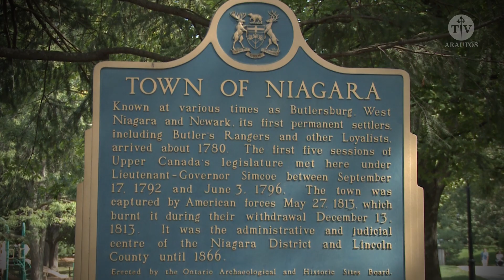A mais bela cidade de Ontário - Canadá - Um outro Olhar - Arautos do Evangelho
Conheça o outro lado das tão famosas Cataratas do Niágara. A apenas 20 km de distância, Niagara Town, mais conhecida como Niagara on the lake, é uma pequena cidade da província de Ontário, no Canadá. Tida como uma das mais belas cidades de Ontário, a cidade é cheia de cores, riquezas históricas datadas do século 19, atrações e o melhor, ao lado das cataratas. Então deixe sua viagem mais completa e não deixe se visitar esta cidade encantadora.